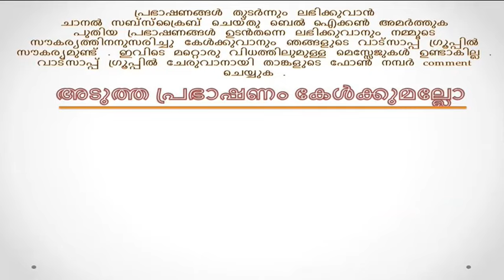Bhagavatam 12 Adhyayam Malayalam | Prof Palali Narayanan Namboothiri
Bhagavatam 12 Adhyayam Malayalam by Prof Palali Narayanan Namboothiri  . Sri Mahabhagavatam or Srimad Bhagavatam is one of the ancient philosophical texts of India . It is considered as one of the Puranas. Bhagavatam is the story of God. The Bhagavata Puraṇa, literally the tales of the Supreme God, is one of the Puranic texts of Hinduism, with its focus on religious devotion or bhakti to the Supreme God or Vishnu. The spiritual text also excels in informing the sincere spiritual seeker about the ideal way to walk on the spiritual path...here's a secret from the treatise on divine faith..

പ്രഭാഷണങ്ങൾ തുടർന്നും ലഭിക്കുവാൻ ചാനൽ സബ്സ്ക്രൈബ് ചെയ്തു ബെൽ ഐക്കൺ അമർത്തുക പുതിയ പ്രഭാഷണങ്ങൾ ഉടൻതന്നെ ലഭിക്കുവാനും നമ്മുടെ സൗകര്യത്തിനനുസരിച്ചു കേൾക്കുവാനും ഞങ്ങളുടെ വാട്സാപ്പ് ഗ്രൂപ്പിൽ സൗകര്യമുണ്ട് . ഇവിടെ മറ്റൊരു വിധത്തിലുമുള്ള മെസ്സേജുകൾ ഉണ്ടാകില്ല . വാട്സാപ്പ് ഗ്രൂപ്പിൽ ചേരുവാനായി താങ്കളുടെ ഫോൺ നമ്പർ comment ചെയ്യുക

പ്രൊഫ. പാലേലി നാരായണൻ നമ്പൂതിരി സംമ്പൂർണ ഭാഗവത സപ്താഹം എല്ലാ പ്രഭാഷണങ്ങളുടെയും പ്ലേലിസ്റ്റ്

Official Websites

Bhagavatammalayalam profpalelinarayanannamboothiri orientalmedia bhagavatammalayalam bhagavatammalayalamparayanam bhagavathammalayalam bhagavatammalayalamlyrics bhagavathammalayalamstory bhagavathammalayalamfull bhagavathammalayalamaudio bhagavatammalayalamyoutube bhagavathasapthahamnochur venkataraman